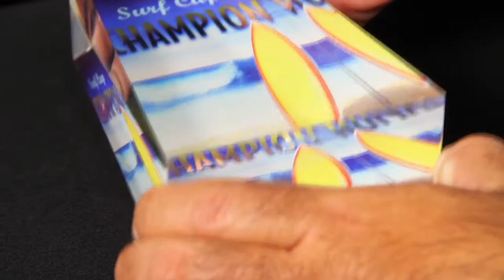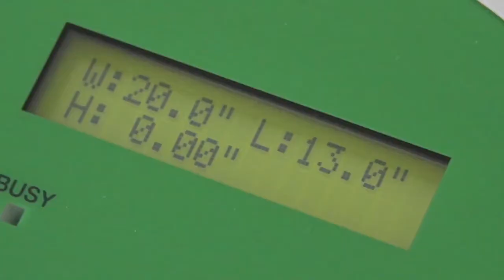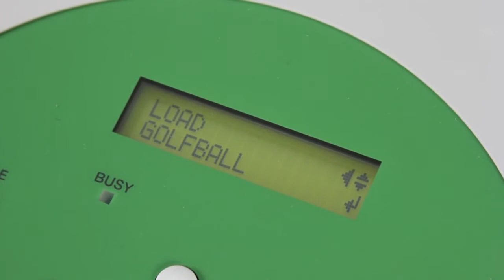Roland VersaUV LEF-20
Großer Druckbereich und hohe Produktivität
Mit dem Roland VersaUV LEF-20 ist die direkte Bedruckung von Gegenständen mit einer Breite von bis zu 508 mm, einer Länge bis zu 330 mm und einer Höhe von bis zu 100 mm möglich. Dieser UV-Drucker enthält ein leistungsfähiges UV-LED Aushärtungssystem und fortschrittliche ECO-UV-Tinte. Die optimierte Drucksteuerung führt zudem zu einer hohen Produktivität. Entsprechend Ihrer häufigsten Aufträge können Sie für unterschiedliche Druckmedien bis zu 20 verschiedene Voreinstellungen abspeichern.